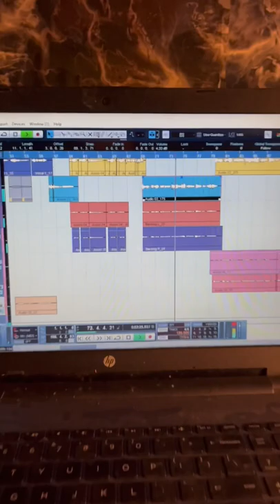New song alert!!!